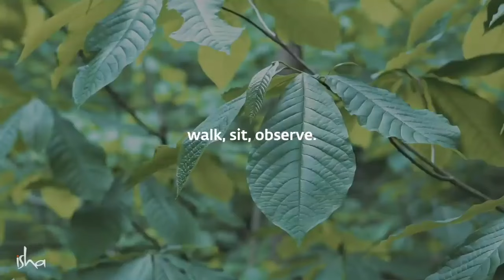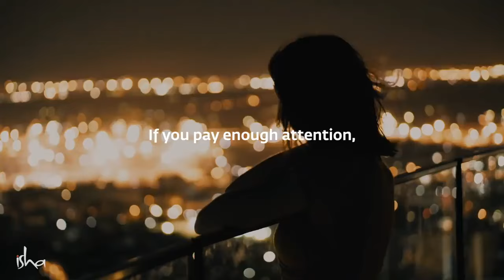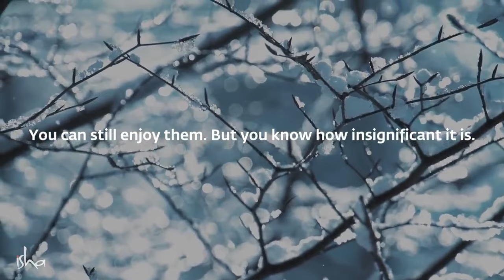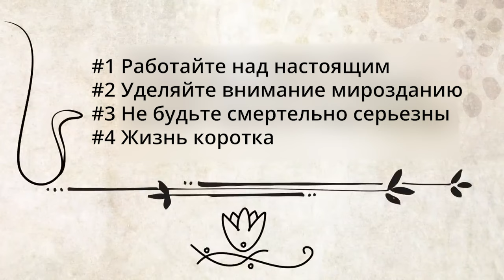У вас беспокойство или тревога? Запомните эти 4 вещи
Садхгуру дает нам четыре простых и эффективных инструмента, чтобы взять на себя ответственность за свой ум, преодолеть беспокойство и сделать наш жизненный путь легким.